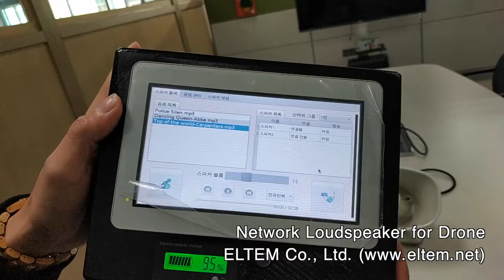Network Loudspeaker for drone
네트워크 스피커의 사용법을 보여주고 있습니다. 네트워크 기반의 드론에 장착하여서도 사용할 수도 있습니다.